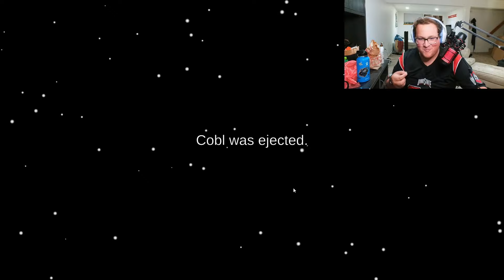Among Us is Still CHAOS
Would Consider Piping Russman for a Sub?

Call of Duty Zombies or Cod Zombies has DLC 1, DLC 2, DLC 3, DLC 4,  where we solved easter eggs, challenges, storylne /Lore, with black ops 3. cod vanguard zombies , cod zombies perks ,and a trailer. Different updates, maps , release date, and more changes the gameplay and how you play. Especially with bo3 zombies, bo3 custom zombies, characters, storyline, and the best bo3 zombies map origins, or der eisendrache.

Some of my Insprirations are MrTLexify, TheSmithPlays, MrRoffelwaffles, NoahJ456, All the Sidemen,  Ludwig, CodenamePizza, Tim Hansen, KrazyRabb1t, MrDalekJD, mcsportzhawk, JCBackfire, and the entire Zombies Community.